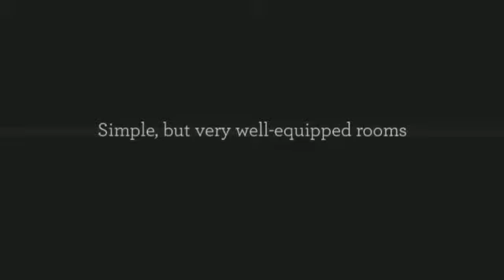Hotel Costa Andaluza en Motril (Granada)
El Hotel Costa Andaluza es un acogedor establecimiento con casi 15 años de experiencia situado en la localidad de Motril, en la provincia de Granada.
El establecimiento pone a disposición de sus huéspedes un total de 35 habitaciones, dónde cabe destacar una decoración cuidada al detalle que ayuda a conseguir una estancia aún más agradable, y están completamente equipadas, contando todas ellas con baño privado, televisión, teléfono aire acondicionado y calefacción.
La localización del hotel permitirá a sus clientes estar muy próximos a la playa de la localidad, a numerosos restaurantes para degustar la exquisita gastronomía de la zona, y a gran número de zonas turísticas y culturales que permitirán al huésped sacar el máximo partido a su visita a Motril.
En sus servicios se incluyen:
• Acceso para minusválidos.
• Pago con tarjeta de crédito.
• Se admiten mascotas
• Aire acondicionado/ calefacción en las habitaciones
• Ascensor
• Habitaciones para no fumadores
• WIFI en las habitaciones
• Parking
• TV en las habitaciones

Sobre Granada:
Granada constituye un núcleo receptor de turismo, debido a sus monumentos y a la cercanía de su estación de esquí profesional, así como a la zona histórica conocida como La Alpujarra y también a la parte de la costa granadina conocida como Costa Tropical.
De entre sus construcciones históricas, la Alhambra es una de las más importantes del país, junto con el jardín del Generalife y el Albaicín. Su catedral está considerada como la primera iglesia renacentista de España.

La Universidad de Granada es la 4a a nivel nacional por número de alumnos, así que esta ciudad posee un ambiente juvenil y moderno.
Los bares de tapas son una de las razones por las que tienes que visitar Granada, en toda la ciudad se disfruta de deliciosas tapas, los sitios más populares están junto al Ayuntamiento, el Barrio del Realejo, Albaícin, Plaza de Toros, Bib-Rambla y San Antón. Al igual que en las demás ciudades de España, se celebra la Semana Santa como gran fiesta nacional, pero en Andalucía le dan más importancia a las procesiones, convirtiéndose en objeto de interés turístico.

Si te gusta disfrutar de la naturaleza te recomendamos que visites el Parque Nacional y Natural de Sierra Nevada. Sierra Nevada registra alturas que alcanzan los 3000 metros, siendo el macizo de mayor altitud de Europa occidental después de Los Alpes. ¡Aventúrate!

About the hotel:
Hotel Costa Andaluza is a cozy accommodation with 15 years of experience located in the town of Motril, in the province of Granada.
The property offers its guests 35 rooms, where detailed décor that helps to get a more enjoyable stay. Rooms are fully equipped, all with private bathroom, TV, telephone and air conditioner/heating .
The location of the hotel is very close to the beach, many restaurants to taste the exquisite cuisine of the area , and many cultural and tourist areas that will allow the guest to make the most of your visit to Motril.
Services include:
• Access for the disabled.
• Payment by credit card.
• Pets are allowed
• Air conditioning in the rooms
• Central location
• Elevator
• Non -smoking
• WIFI the rooms
• Parking
• Service -bar
• Telephone in rooms
• TV in rooms

About Granada:
Granada is considered an important area of tourism because of its monuments and its proximity to the ski resort, also due to the historical centre known as "La Alpujarra" and part of the grenadine coast, "Costa Tropical".

The Alhambra is one of the most important monuments of the country, with the Generalife Garden and the Albaicín. Its Cathedral is considered as the first Renaissance church of Spain.
The University of Granada is the fourth ranking university in Spain in number of students, and that is why this city has a young and modern atmosphere besides its history.

Tapas bars are one of the reasons you must visit Granada, you can enjoy the tapas all around the city, the most populares places are near the Townhall, "Barrio del Realejo", "Albaícin", "Plaza de Toros", "Bib-Rambla" and "San Antón.

"Semana Santa" is a big national event celebrated in every city of the country, but its processions are more important in Andalusia, which is a matter of tourist interest.
One idea: If you like to enjoy the nature, we recommend you to visit the National and Natural Park of Sierra Nevada. Sierra Nevada reaches 3000 meters in height, becoming the highest limestone massif in Western Europe after The Alps. Visit Granada! You will not regret it!